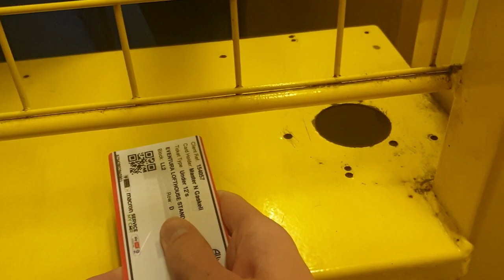Charles with a wonder goal to save Bolton so they draw to Bristol Rovers 1-1